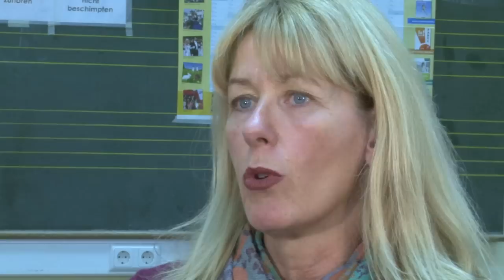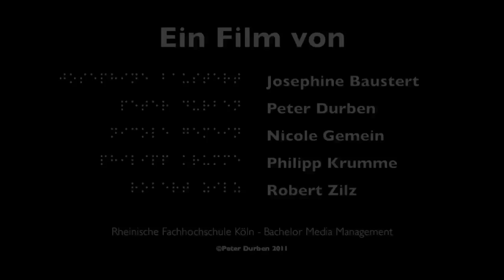blind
Studentenprojekt im Studiengang Medienwirtschaft / Media Management an der Rheinischen Fachhochschule Köln, 2. Semester.